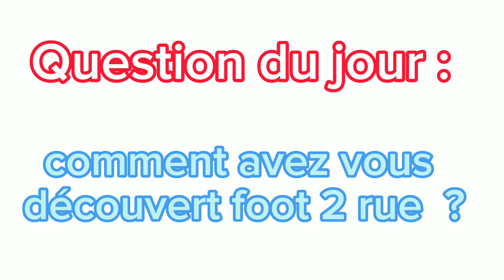Top 10 des meilleurs logo des équipes de foot 2 rue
Et puis a une prochaine vidéo.